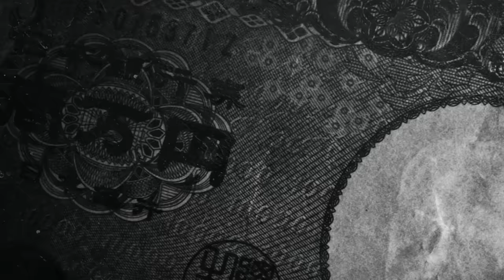SPOONシビックTYPE-R FK8！サンダーヒル耐久レース仕様を土屋圭市が辛口愛車チェック【テリー土屋のくるまの話】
群馬サイクルスポーツセンターで土屋圭市がSPOONシビックTYPE-R25時間サンダーヒル耐久レース車両を辛口愛車チェック
完成度が高すぎるSPOONシビックTYPE-R果たして土屋圭市の感想は？！

11月1日〜放送中　日曜日 朝 8時00分〜放送中